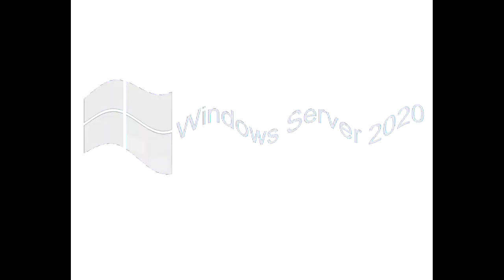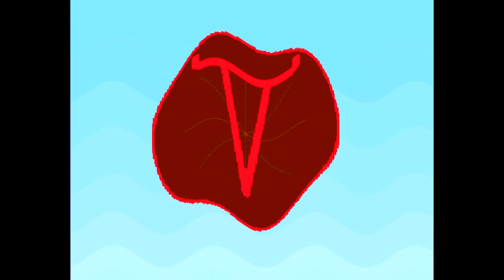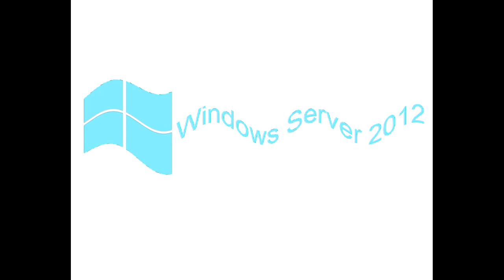All Windows Animations From MS Paint in G Major 1337